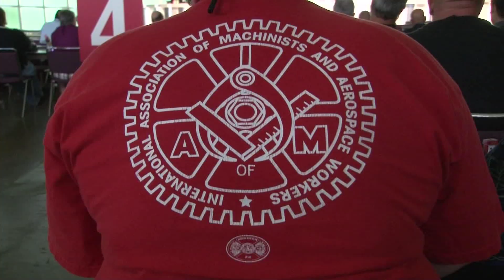Grand Lodge Convention - Dignity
On September 11th, 2001, the labor movement lost some of its heroes.  Eleven years later, the Machinists remember their lives and their dedication to the job.  It's about respect and dignity on the job and in life...for all those workers of the world.